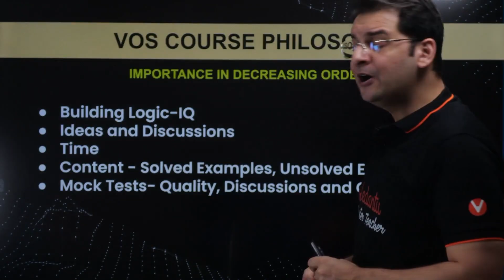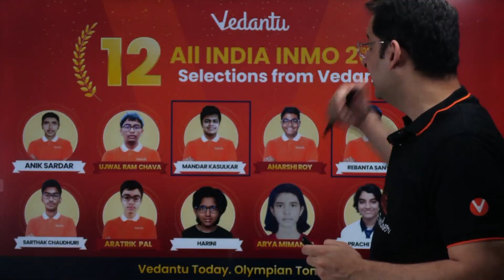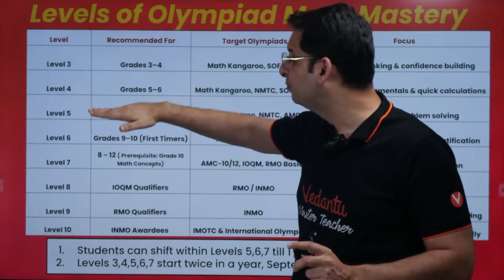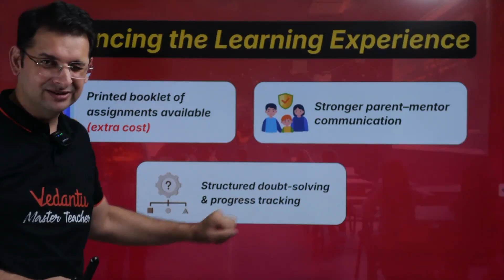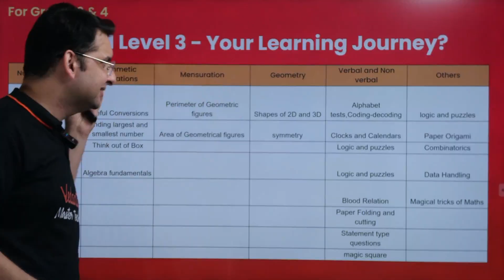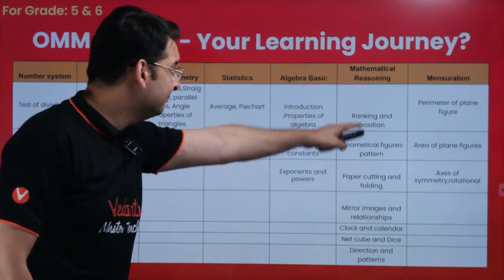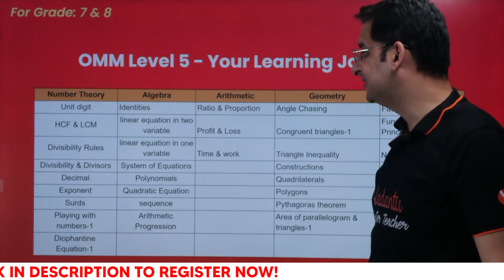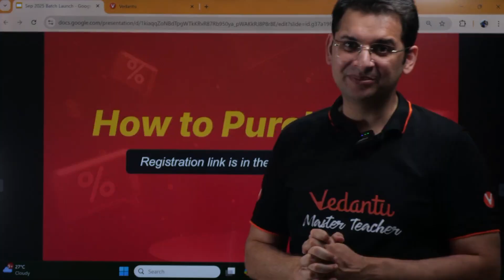Why and How Your Child Should Start Olympiads Early | Grade 3–8 | Abhay sir | VOS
Vedantu Olympiad School (VOS) - Your one-stop destination for Math Olympiad & Competitive Exam Preparation 🚀

💬 Got Questions?

🚀 About Vedantu Olympiad School
Vedantu Olympiad School is India’s leading platform for Math Olympiad & Advanced Math Prep.
We prepare students for: IOQM, RMO, INMO, ISI, CMI, NMTC, AMC, Math Kangaroo, JEE & more.
With 57+ INMO selections, ISI AIR 1 back-to-back in 2024 & 2025, and many other ISI Top selections, our expert faculty (including Abhay Mahajan Sir, Chetan Sir & team) has guided thousands of students across India.
At VOS, you don’t just study math – you master problem-solving, logical thinking & proof writing that helps you in Olympiads, ISI/CMI, and JEE.

📈 Stay ahead. Stay prepared. Become a Math Olympian.
Vedantu Today! Olympian Tomorrow!